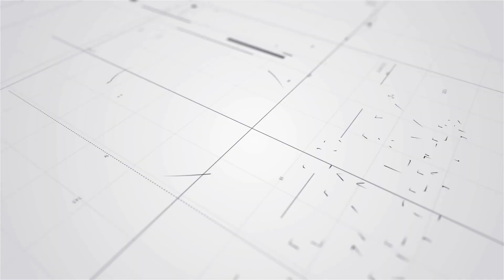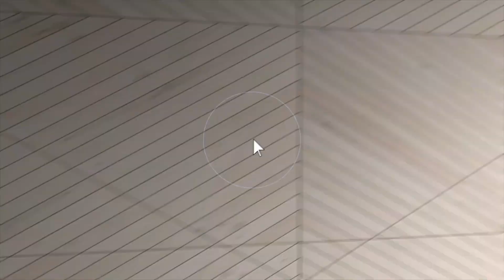908 Hurl Dr, Pittsburgh, PA 15236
This video is about: 908 Hurl Dr, Pittsburgh, PA 15236

Welcome to this well-maintained 3 bedroom, 2 1/2 bath split entry home located in a desirable South Park neighborhood. Gleaming hardwoods highlight the living and dining rooms, which provide space for relaxing or entertaining. The kitchen offers ample cabinetry, plenty of counter space, and a built-in breakfast bar. Retreat to the master bedroom, which offers a peaceful oasis for the owner. Two additional bedrooms and a 2nd full bath complete the main level. The finished game room on the lower level offers more space for recreation and entertainment. Enjoy the outdoors on the screened-in porch or on the open deck. Neutral decor throughout the home provides the perfect backdrop for your belongings. This home is conveniently located just minutes from shopping, dining, entertainment, and South Park.